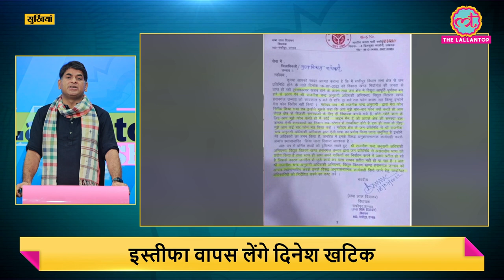Dinesh Khatik ने की Yogi से मुलाकात, इस्तीफा वापस लेने की ये बताई वजह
MoS Jal Shakti, Dinesh Khatik met with UP CM Yogi Adityanath and rescinded his resignation. Watch video to find out more.